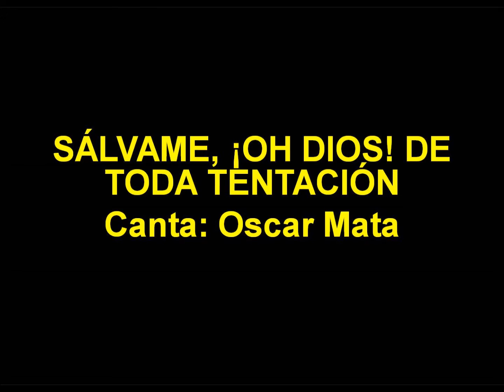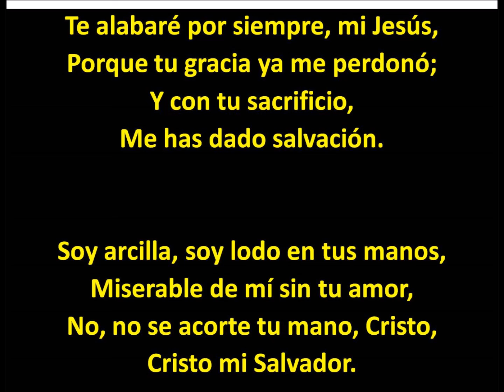(274 Himnario) Salvame, ¡Oh Dios! De Toda Tentación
SÁLVAME, ¡OH DIOS! DE TODA TENTACIÓN

Porque en la muerte, no te alabaré;
Pronto mis días se acaban
Y al polvo tornaré.

Soy arcilla, soy lodo en tus manos,
Miserable de mí sin tu amor,
No, no se acorte tu mano, Cristo,
Cristo mi Salvador.

Ciertamente el bien y la bondad,
Me seguirán los días que more aquí,
Confortarás mi alma
Y yo te alabaré.

Tú eres fiel, inmenso tu amor,
Perdonarás del hombre la maldad;
Anhelas verlo salvo,
¡Cuán grande es tu bondad!

Te alabaré por siempre, mi Jesús,
Porque tu gracia ya me perdonó;
Y con tu sacrificio,
Me has dado salvación.